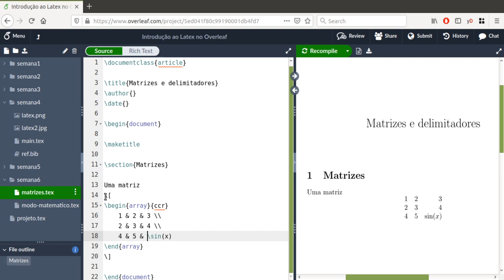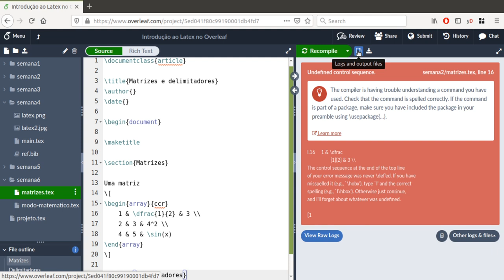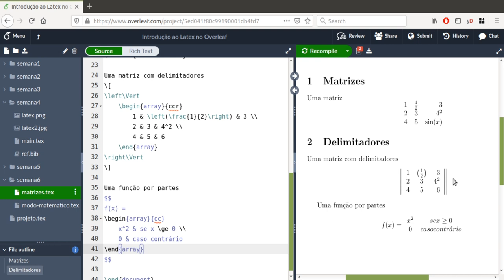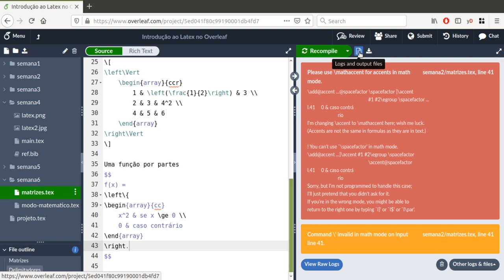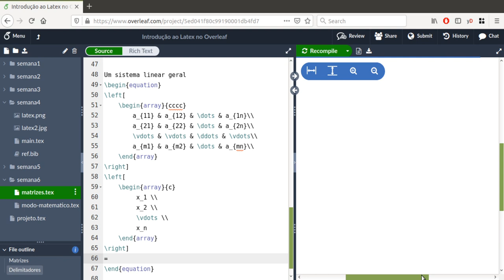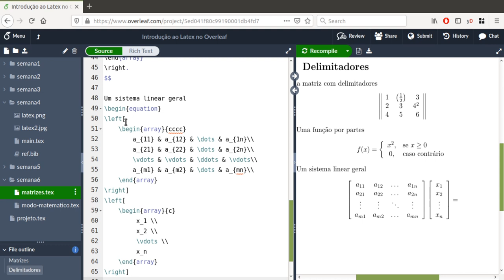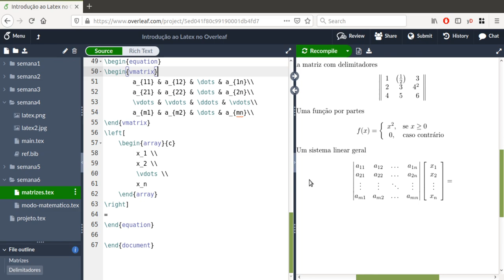Matrizes e delimitadores em LaTeX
Nesta aula ensinamos como fazer matrizes e colocar delmitadores de tamanho variável no modo matemático.